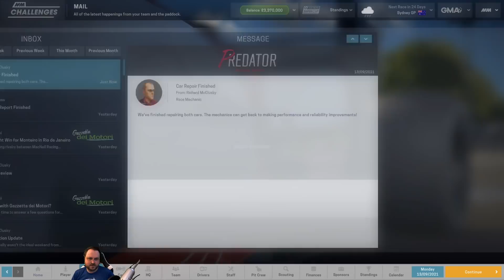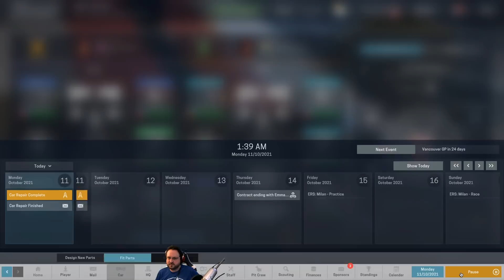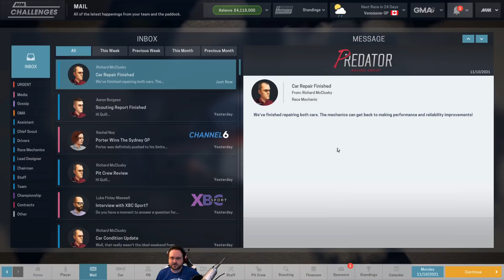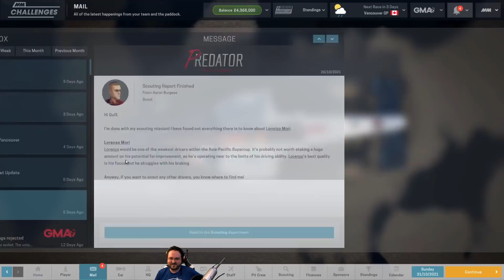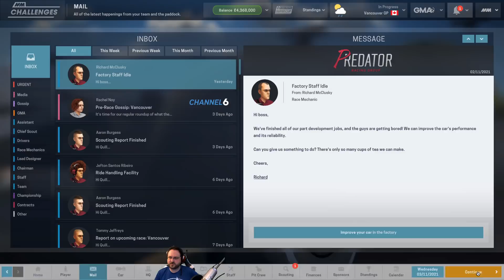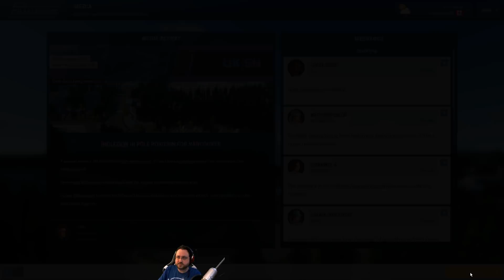Motorsport Manager: The Underdog Challenge! - Ep 52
Motorsport Manager makes you the boss of a racing team, where you make all the decisions about finance, development, and racing strategy. The Underdog Challenge involves taking the worst team in the lowest league and eventually winning the absolute top championship.

Snail Mail:
P3A 4S8